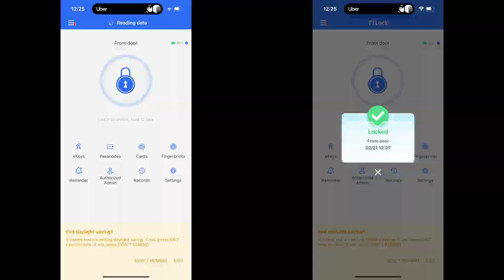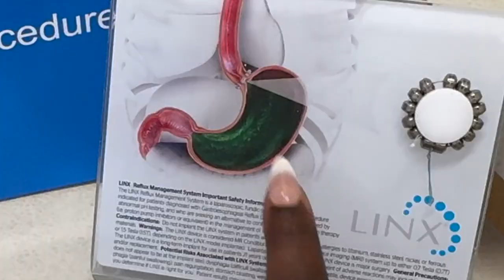A day in the life of an HRBP with a twist // Doctor Appointment // Shih-tzu Mom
Being a Global HR Business Partner comes with twists and turns but today, I had a doctor's appointment and had to share some irony in my simple life as an empty-nesting, single, dog (shih-tzu) mom.

New videos are released weekly!!!
Get alerts so you'll be the FIRST to see it!

PR & Gifting:
307 N. Goose Creek Blvd